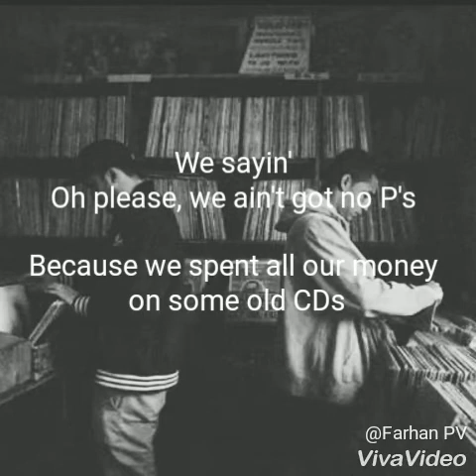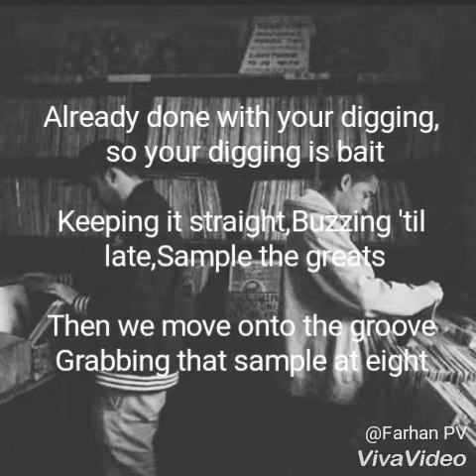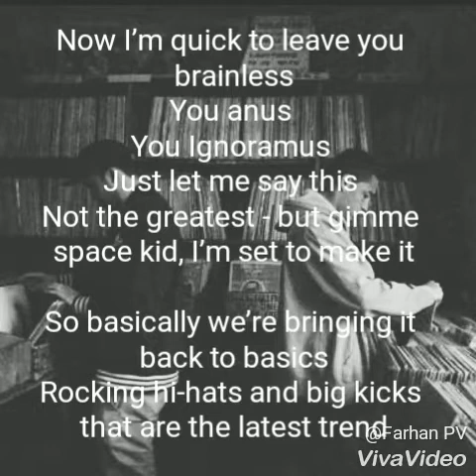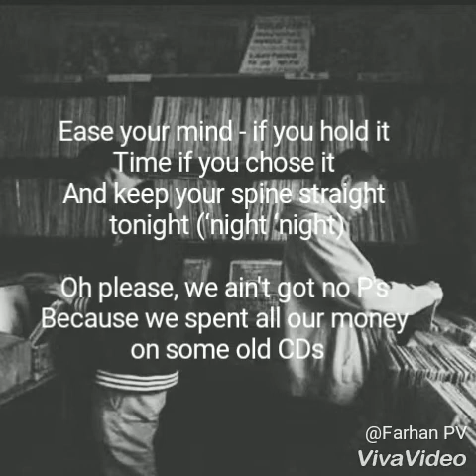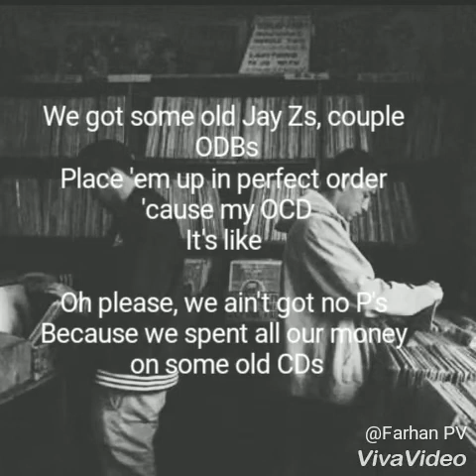Loyle Carner-No CD lyrics